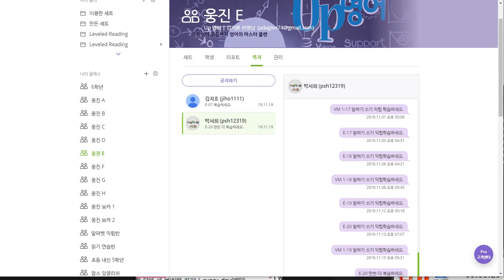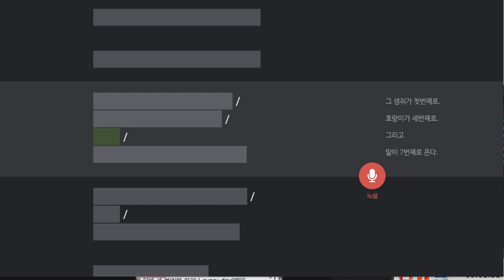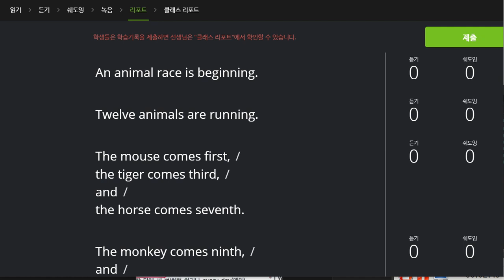박서희 2019 11 20 일대일